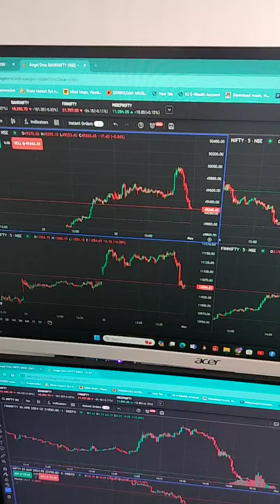Finnifty Expiry Special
1️⃣ Download Angel One app 📲
 2️⃣ Complete KYC 🪪
 3️⃣ Start your Investment Journey 💰📈

एंजेल का शाखा कार्यालय अब आपके शहर में , यातायात  चौक, हल्दी बाड़ी, चिरमिरी में है। अब अपना डीमैट खाता निःशुल्क खोलें और शेयर बाजार में इन्वेस्ट करें |

Topic!!